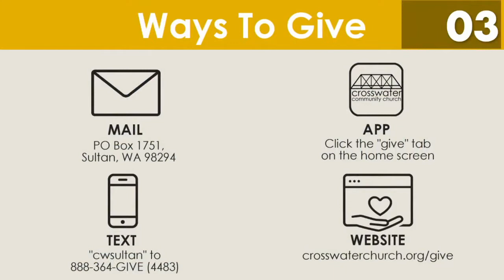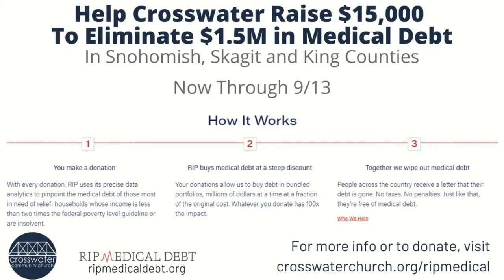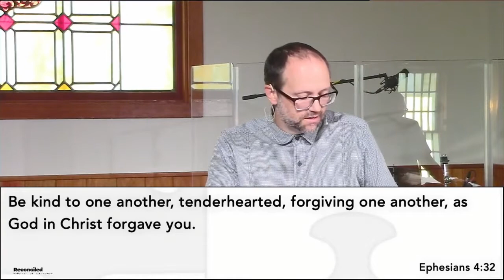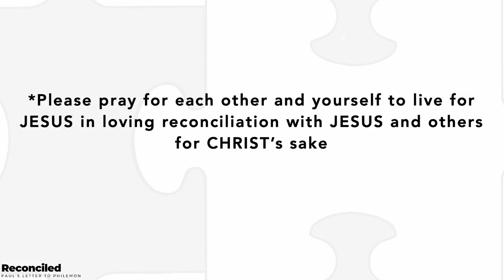Sunday Service 8.30.20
We are so happy you've joined us today!